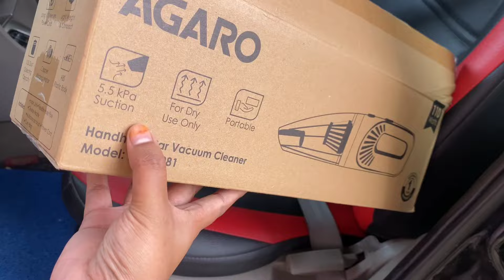ভোট দিতে বাড়ি গেলাম 🗳️ সঙ্গে papa জন্য Gift 🎁 নিয়ে গেলাম 😱🤯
AGARO HVC1081 Cordless Rechargeable Car Vacuum Cleaner, Portable, Handheld,100W, 5.5KPA Power Socket, Stainless Steel Filter, Black